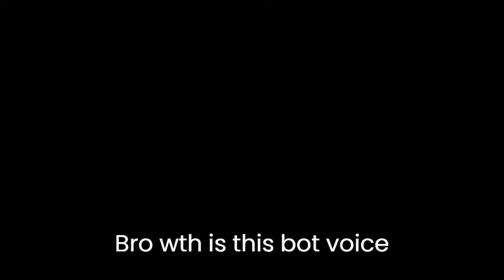IdK what to do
Plz someone gib me gaem suggestion i need help